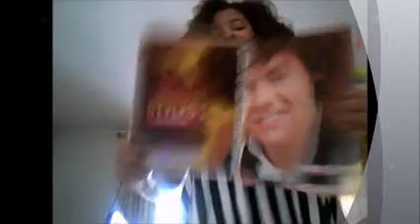MixTv Promoção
Promoção Oe Direction Ao Vivo Em Londres MixTv!